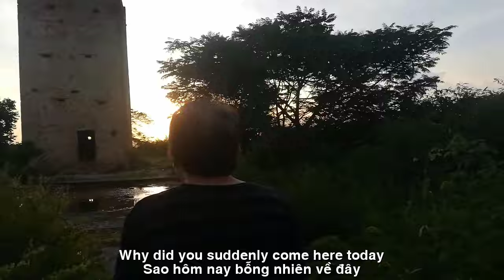[FULL HD]PHẠM ĐÌNH THÁI NGÂN||GIỌT ĐẮNG TRÀN MI ||BITTER DROPS FILL MY EYES ||VĨNH ĐIỆN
TÁC PHẨM:GIỌT ĐẮNG TRÀN MI
||BITTER DROPS FILL MY EYES ||
SÁNG TÁC:NS VĨNH ĐIỆN
TRÌNH BÀY:CA SỸ PHẠM ĐÌNH THÁI NGÂN
ASM NS LÊ TÚ NEW SONGS
PROMOVIES VIDEOKAR NS QUANG DAU
GIỌT ĐẮNG TRÀN MI
HÃY CỐ NÂNG NIU
Biển vắng có dấu chân ai
thầm lặng lẻ loi bước qua
Chiều vắng chiếc lá đang rơi
bay đi lạc lối chốn xa
Người vắng có nhớ hay quên
bao nhiêu buồn vui lúc xưa
Hồn vắng bơ vơ
đứng ngóng mơ ai bên trời mịt mờ
Biết có lúc hoang mang
lồng lộng trùng dương
Nằm ôm đau thương trong cơn bão tới
Nửa đêm cô đơn thức giấc
Chỉ thấy trống trơn bên tôi hiu quạnh
Biết còn một đời loanh quanh
Và có những khi chiều cũng vấn vương
Giọt nắng cuối thu thì thầm
từng lời từ biệt bâng khuâng
Người chắc đã quên
trước lúc xa nhau nghìn trùng
Có dành một giọt nước mắt phân vân
Sao hôm nay bỗng nhiên về đây
Lang thang bước chân mỏi mê
trước mênh mông biển trời
Thời gian mê man một đời chỉ còn tiếc nuối
Hãy cố nâng niu một thời mộng mơ
PHẠM ĐÌNH THÁI NGÂN
TRY TO CARE
The deserted sea has no footprints
quietly walked past
In the afternoon, the leaves are falling
fly away and get lost in a far away place
People who are absent remember or forget
How many joys and sorrows in the past?
The soul is empty and lonely
standing and waiting for someone in the dark sky
I know there are times when I feel confused
cage filled with positive insects
Lying in pain in the coming storm
Waking up lonely in the middle of the night
I only see emptiness and loneliness beside me
Knowing there's still a life left around
And there are times when the afternoon also lingers
The late autumn sunlight whispers
each wistful goodbye
People must have forgotten
before thousands of miles apart
There was a tear of confusion
Why did you suddenly come here today?
Wandering with tired feet
in front of the vast sea and sky
Time is lost and only regret remains
Try to cherish a dreamy time
PHAM DINH THAI NGAN
Đường liên kết của video